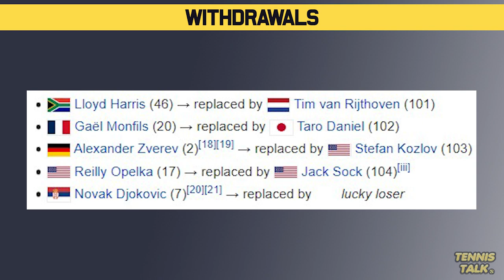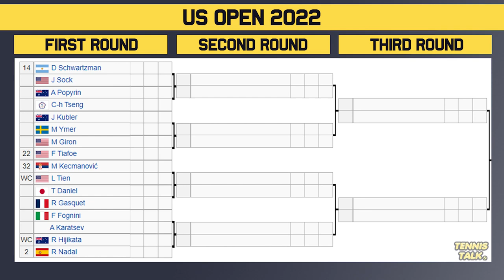US Open 2022 | Mens Draw Preview | Tennis Talk News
US Open 2022 official ATP mens draw is out now. This event in New York, USA and is the final grand slam event for 2022 that will feature the best players in the world including Daniil Medvedev, Stefanos Tsitsipas, Carlos Alcaraz, Nick Kyrgios, Rafael Nadal and Jannik Sinner.

0:00 | Intro
0:18 | Withdrawals
0:35 | Section 1 | (1) Medvedev
1:32 | Section 2 | (6) Aliassime
2:14 | Potential Matchups
2:27 | Section 3 | (4) Tsitsipas
3:05 | Section 4 | (5) Ruud
3:37 | Potential Matchups
3:47 | Section 5 | (8) Hurkacz
4:19 | Section 6 | (3) Alcaraz
5:05 | Potential Matchups
5:27 | Section 7 | (7) Norrie
6:07 | Section 8 | (2) Nadal
6:51 | Potential Matchups
7:00 | Predictions